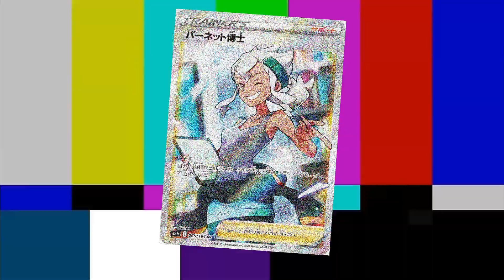【"微"量發生】到底有沒有用? 芭內特博士｜寶可夢 PTCG ポケカ｜天線 SkyLine｜バーネット博士 Professor Burnet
加入頻道會員｜支撐天線讓老本啃慢一點

影片導航｜
0:00 碎碎念
0:54 能力比較
1:28 關注原因1
1:48 關注原因2
2:14 關注原因3